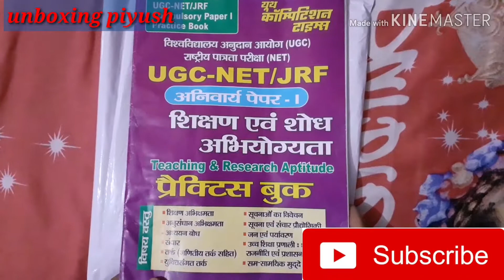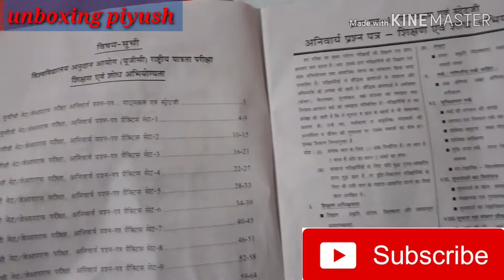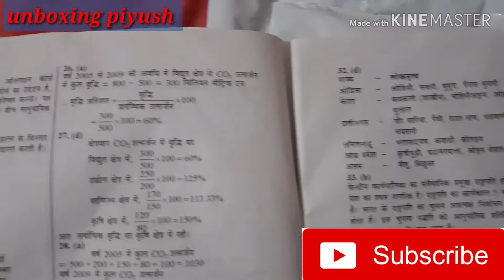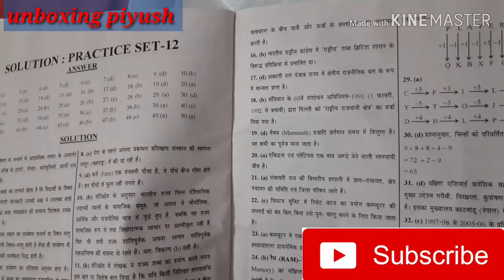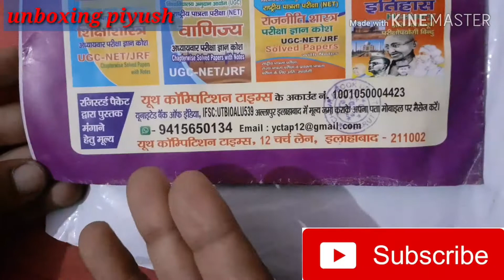NTA/UGC-NET/JRF paper 1 first practice book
NTA/UGC-NET/JRF paper 1st practice book
Teaching & Research Aptitude